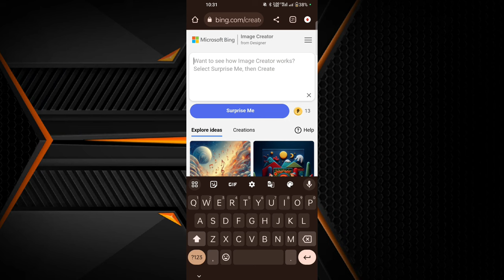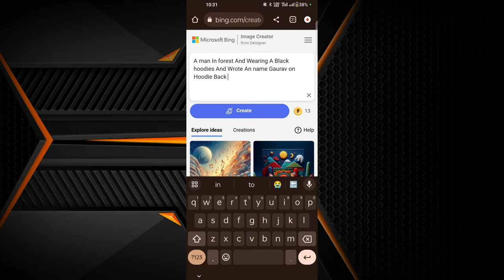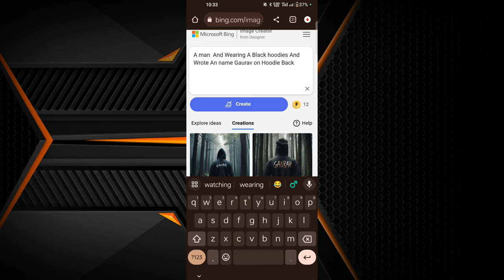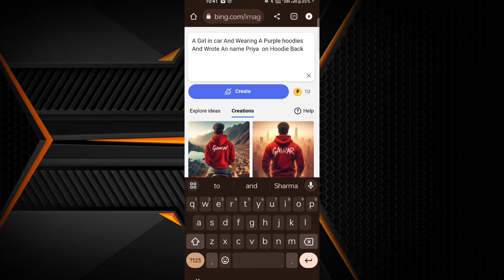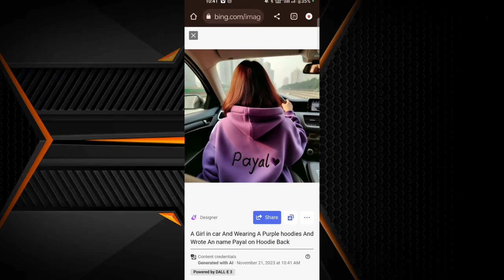Hoodies Back side Name Photo Editing | How to Make Own name Hoodie Photo In Ai Tools 🔥